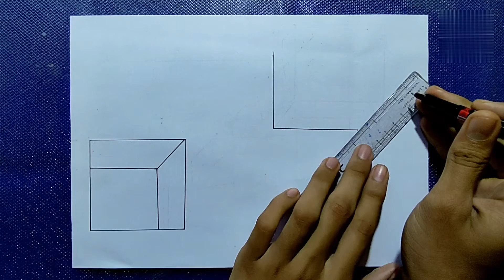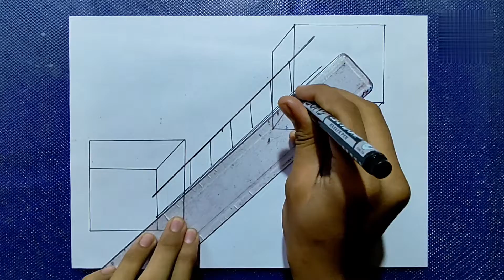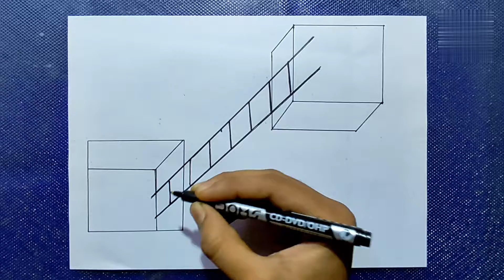3D optical illusion, stair holes and flooting cubes for beginners || colour art Rakesh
hello everyone, 👋
hope you are drawing lover' 🥰
in this video I show you how to how to draw
3D optical illusion, stair holes and floating cubes
use marker and paincil easy step by step for my all friend's

Thank you for my all friend's

your🥰  COLOUR ART RAKESH😍